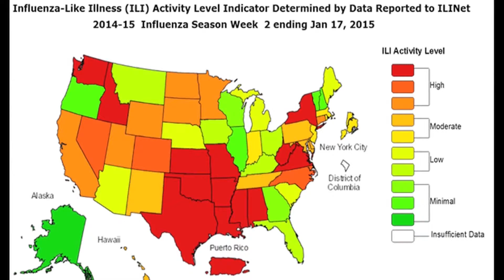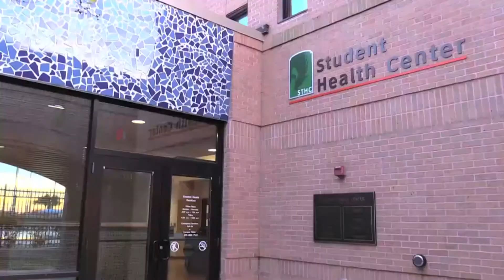Flu Story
Story filmed, edited, and co-written by Ivan Herrera